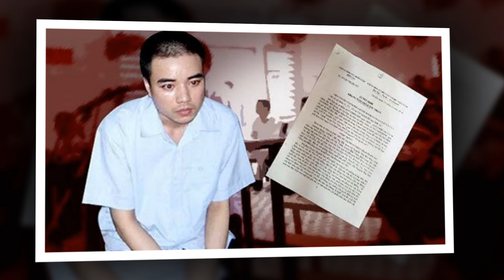Ông Lê Minh Trí Chánh án Tòa án Nhân dân Tối cao đã thắp lên hy vọng cho tử tù Hồ Duy Hải